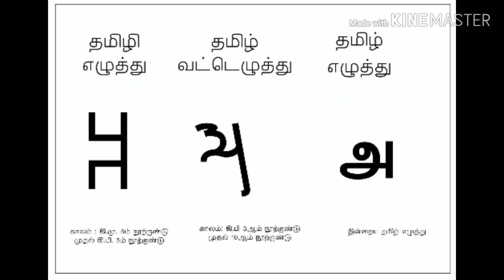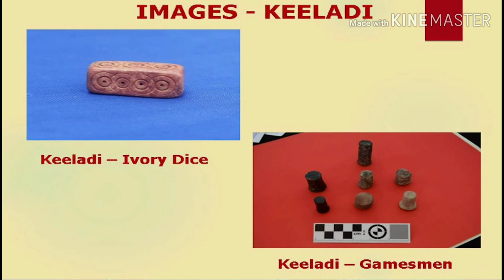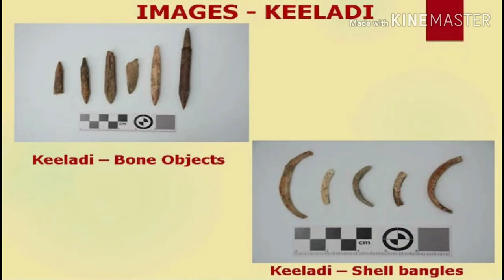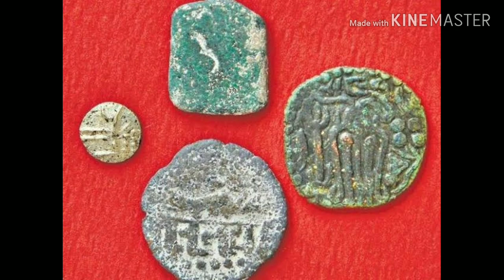Keezhadi excavation | Tamil | Arinthu Kolvom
Arinthu Kolvom
keezhadi Excavation: In a major turning point in the cultural historiography of the ancient Sangam Age, the Tamil Nadu Archaeology Department (TNAD) has stated that the cultural deposits unearthed during excavations at Keeladi in Sivaganga district could be safely dated to a period between 6th century BCE and 1st century CE.
This is the first time the date has been officially announced by the TNAD.

The new findings in the report, released on Thursday by Minister for Tamil Culture and Archaeology K. Pandiarajan here, place Keeladi artefacts about 300 years earlier than previously believed — 3rd century BCE.
One of the six samples collected at the depth of 353 cm and sent for carbon dating test in the U.S. “goes back to 580 BCE,” Commissioner of Archaeology T. Udayachandran said.

The report titled, ‘Keeladi-An Urban Settlement of Sangam Age on the Banks of River Vaigai’, was published by the TNAD.

The results from the fourth excavations suggest that the “second urbanisation [the first being Indus] of Vaigai plains happened in Tamil Nadu around 6th century BCE as it happened in Gangetic plains.”

The report also spells the site as Keeladi as against the erstwhile widely used Keezhadi.
‘Tamil-Brahmi older’
The recent scientific dates obtained for Keeladi findings push back the date of Tamil-Brahmi script to another century, i.e., 6th century BCE.

“These results clearly ascertained that they attained literacy or learned the art of writing as early as 6th century BCE,” the 61-page report stated.

Six carbon samples collected from the fourth season (2018) of excavations at Keeladi were sent to Beta Analytic Lab, Miami, Florida, U.S., for Accelerator Mass Spectrometry (AMS) dating.
After analysing the AMS dates, archaeologist Professor K. Rajan felt that Keeladi presented strong evidence for some of the hypotheses. Skeletal fragments were sent to Deccan College Post Graduate and Research Institute in Pune, and it identified them of species such as cow/ox (Bos indicus), buffalo (Bubalus bubalis), sheep (Ovis aries), goat (Capra hircus), nilgai (Boselaphus tragocamelus), blackbuck (Antilope cervicapra), wild boar (Sus scrofa) and peacock (Pavo cristatus).

“This finding suggests that the society in Keeladi had used animals predominantly for agricultural purposes,” Mr. Udhayachandran said.
Tamil-Brahmi potsherds
Fifty-six Tamil-Brahmi inscribed potsherds were recovered from the site of excavation conducted by the TNAD alone, the report stated.

Pottery specimens from Keeladi sent to the Earth Science Department of Pisa University, Italy, through Vellore Institute of Technology for mineral analysis, confirmed that water containers and cooking vessels were shaped out of locally available raw materials.

“Recovery of 10 spindle whorls, 20 sharply pinpointed bone tip tools used for design creations, hanging stones of the yarn, terracotta spheres, copper needle and earthen vessels to hold liquid clearly attest to the various stages of weaving industry from spinning, yarning, looming and weaving and later for dyeing,” the report added.
While three excavations were undertaken by the Archaeological Survey of India, the fourth excavation was undertaken by the TNAD. The fifth excavation by the latter is under way.